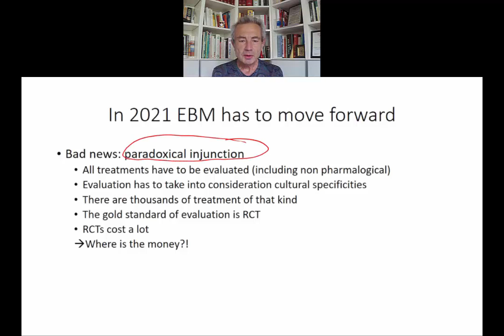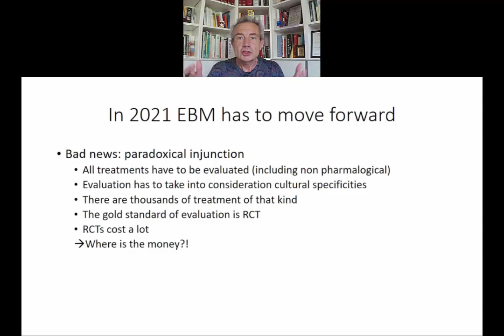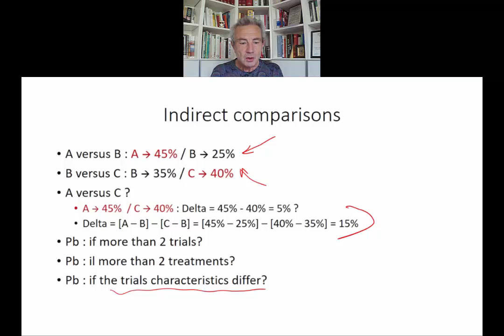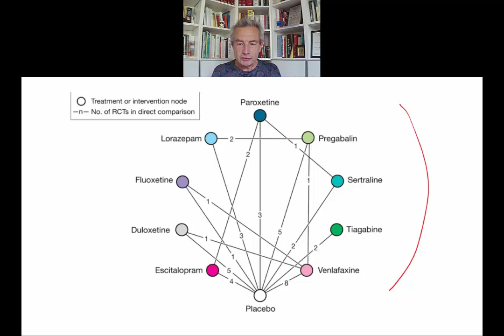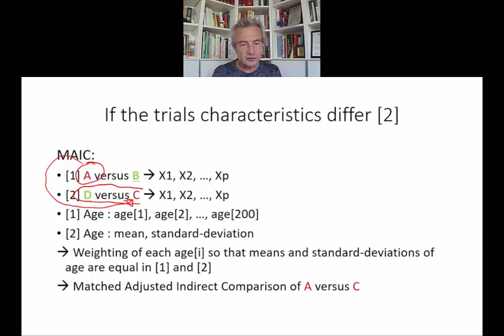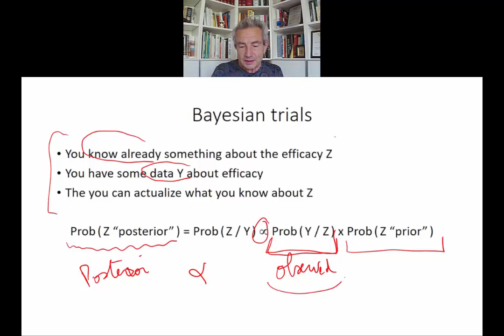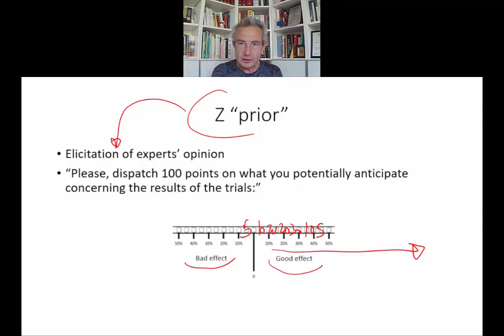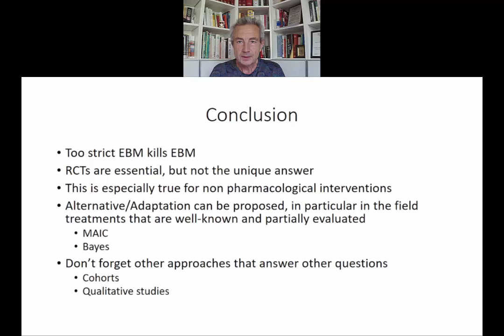MAIC and Bayesian trials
NEW EVALUATION METHODS IN BALNEOLOGY: MAIC AND BAYESIAN TRIALS
45 ISMH (International Society of Medical Hydrology and Climatology) World congress
Dax, June 2021 the 11th